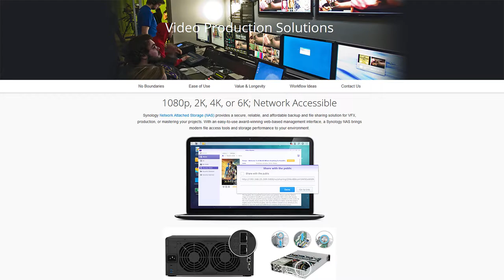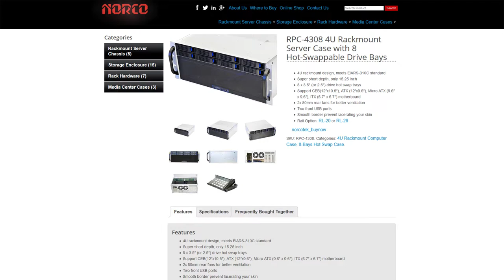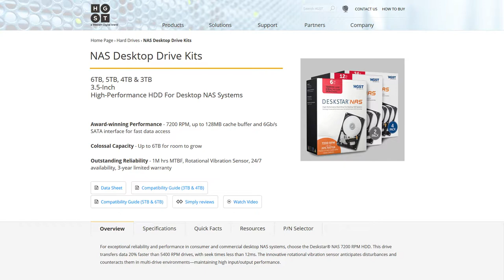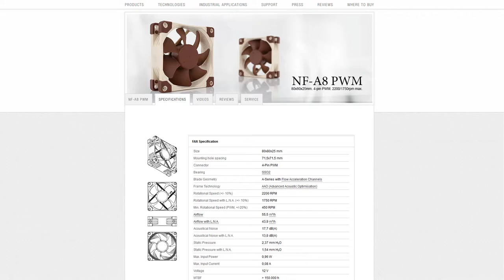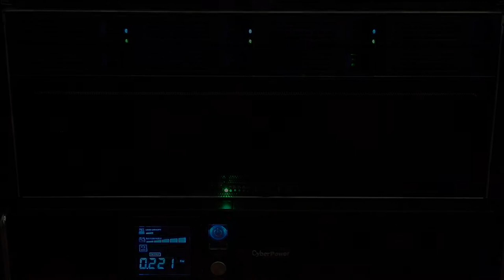From PC to NAS - Part 1 - The Hardware Build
Watch me rebuild my PC into a rackmount case so I can use it as a powerful NAS, encoding and rendering server and home media server.

With an 8 core processor, 32GB of RAM, 7200rpm NAS drives, an LSI RAID controller and more!

Norco RPC-4308 Case
Noctua NH-U9S Cooler
Noctua NF-A8 PWM Fans
LSI 9271-8i RAID Card
HGST 6TB 7200rpm NAS HDD
Mini SAS to Mini SAS Cable
Nvidia GeForce 750ti

Other parts (re)used in this build:
Asus Sabertooth X99 Motherboard
Intel Core i7 5960x 8 core processor
32GB Corsair Vengeance DDR4 RAM
250GB Samsung 850EVO SSD
Corsair HX850i PSU
Elgato HD60 Pro Capture Card
Asus Thunderbolt EXII Card